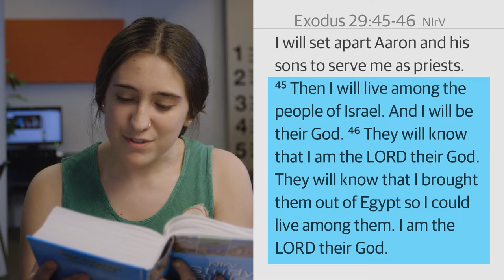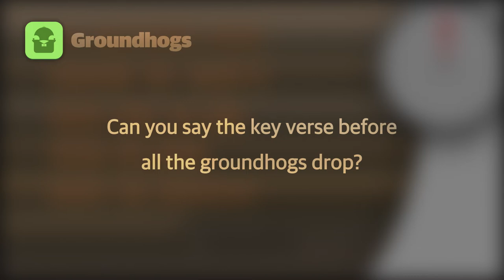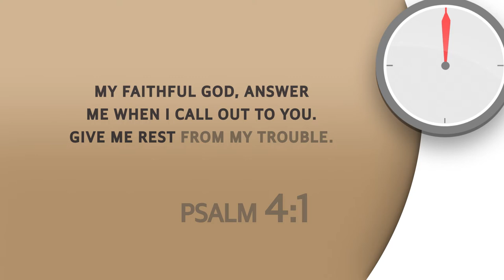Exodus Wilderness | Kids: Episode 03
Chris & Julia | God Story with Mikayla
Life Story with Abby